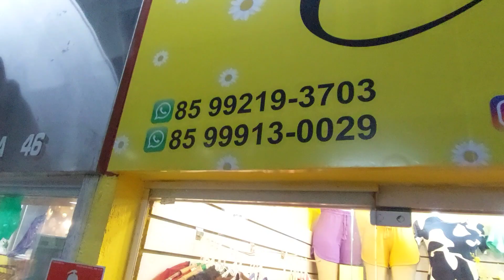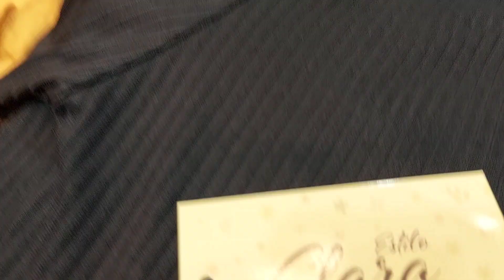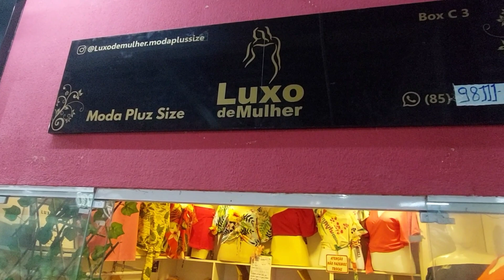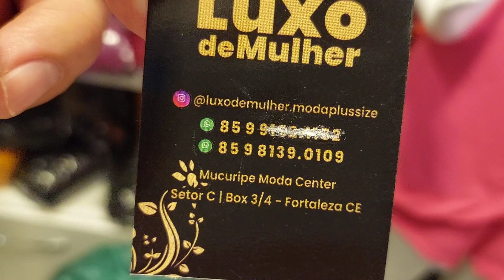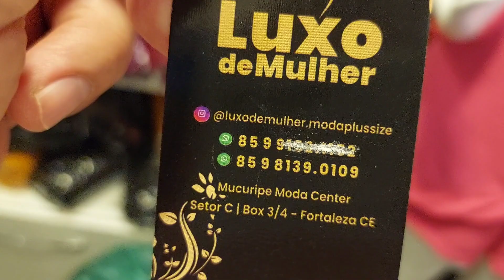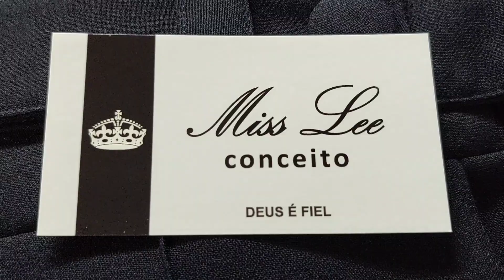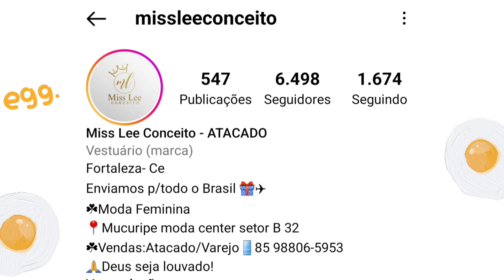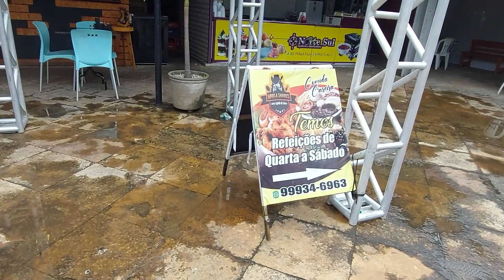Feira da Madrugada, Vídeo 390, Fortaleza-CE.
Fazemos ASSESSORIA, 10%, entre em contato pelo número 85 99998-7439 WhatsApp Mauro.

nosso instragam @borapassear_em

Canal YouTube de viagem Bora Passearr

Brás.

Se você foi abençoado através do Canal Bora Passear em, e quer também nos ajudar a melhorar cada vez mais o Canal. faça qualquer doação através do Pix acima.

atenciosamente,